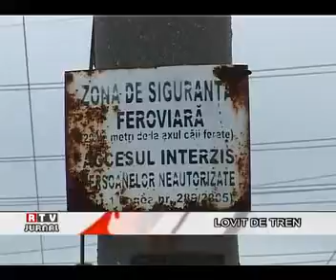RTV JURNAL 01.07.2011 - LOVIT DE TREN